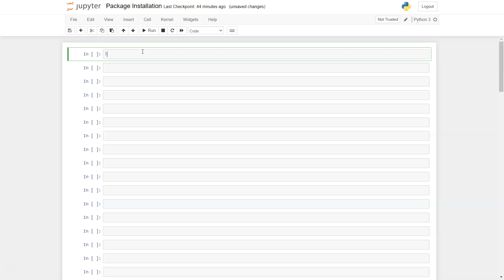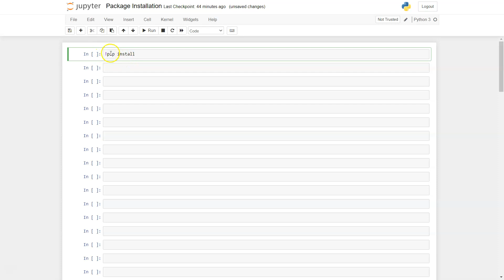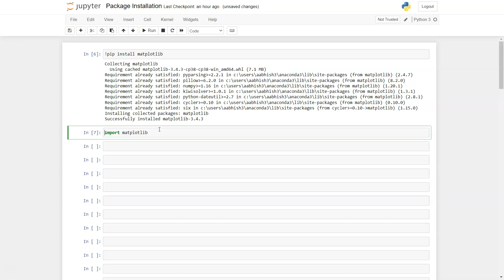Installing Matplotlib learn in Anaconda Jupyter Notebook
Python tutorial on how to install latest version of Matplotlib learn library in python Anaconda jupyter notebook.

Learn how to uninstall package, view all packages, view outdate packages and many more pip related tutorials here
List of all videos of this PIP Command series -